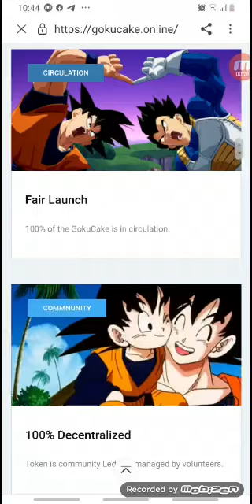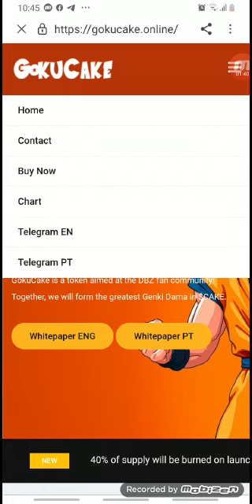Goku cake token very usefull in future full review